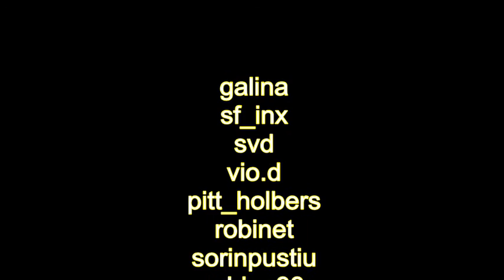Muntii Fagarasului 2012